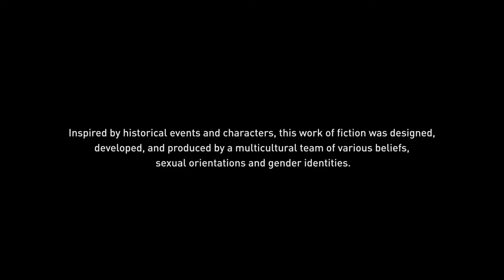Assassin's Creed Valhalla_20220929075535